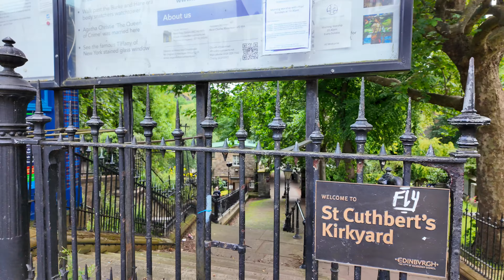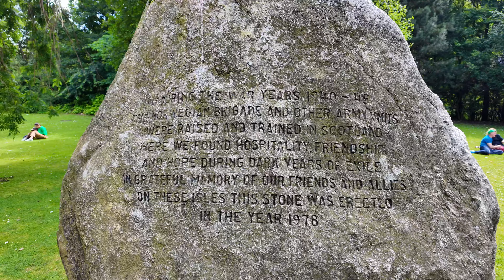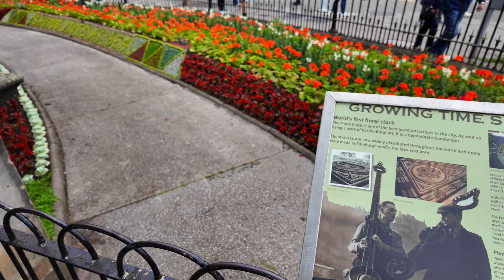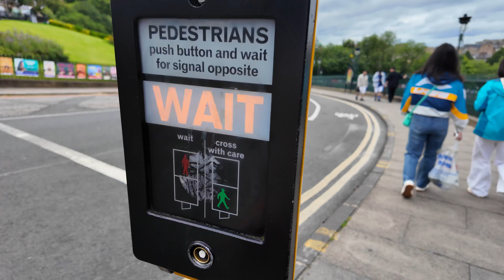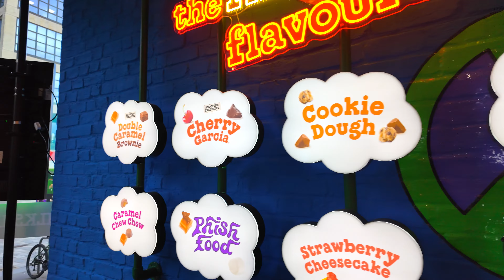Scotland Edinburgh Princes Street Walking Tour 4K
Join us for a walking tour of Princes Street in Edinburgh, Scotland, filmed in stunning 4K. Explore one of the city's most famous streets, featuring historic landmarks, shops, and beautiful views of Edinburgh Castle. Whether you're planning a visit or just curious about Scotland's capital, this tour gives you a glimpse of the vibrant atmosphere of Edinburgh's city center. Perfect for virtual travelers and those who love exploring new places.